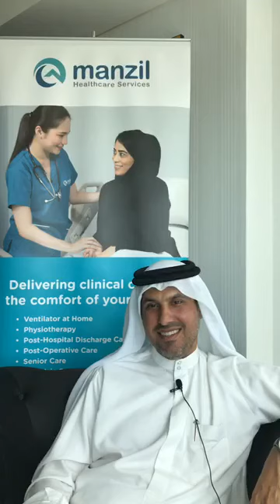السيد عادل الزرعوني عضو مجلس الإدارة في منزل لخدمات الرعاية الصحية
Manzil Healthcare Services - Interview with Al Khaleej. 10/4/2018